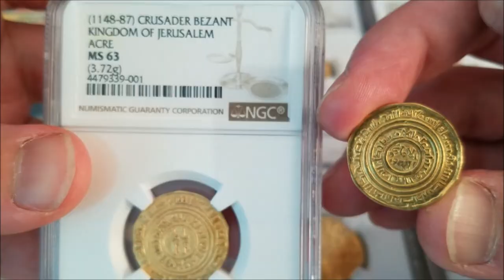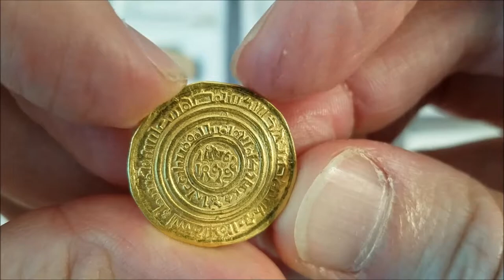1148-1187 AD Gold Bezants of Crusaders Kingdom of Jerusalem, imitating Fatimid dinar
We liberated this gold bezant from the late 1100's AD, struck in the Levant during the crusader's control of Jerusalem and Acre.  It was in an ANACS slab, graded AU50 by them.  It looks real nice so we broke it out.  It is compared to another of the same issue, still trapped within an NGC holder graded MS63.  Later, the Pope would get involved and complain that these coins looked a little too Muslim.  Not 500 years earlier, the first coins of the first Caliphate were imitations of the local Byzantine Empire gold solidii that circulated widely.  Thus we find the first coinage of the first Arab-Islamic empire bearing images of Byzantine emperors with crosses, and the earliest coinage of the reconquest of the Levant by the Christian Crusades bearing Arabic text exhorting the Islamic pronouncement that “There is no god but God, Muhammad is the messenger of God; Ali is the most excellent of the caretakers and the vizier...; Muhammad is the messenger of God who sent him with guidance and the religion of truth..."